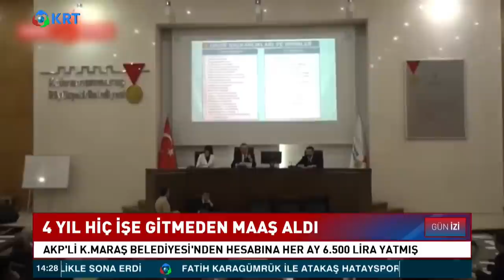AKP'nin Bankamatik Memurları Tek Tek Ortaya Çıkıyor! KRT Haber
AKP'li Kahramanmaraş Belediyesi’ne İş Güvenliği Uzmanı Olarak Giren Bir İşçi 4 Yıl Boyunca Belediyeye Hiç Uğramadan Aylık 6 Bin 500 Lira Maaş Almış... Üstelik Bu İşçi Aynı Süre Zarfında 4 Farklı Şehirde Farklı Şirketlerde De Çalışmış.

1_ Soylu'nun İşaret Ettiği Emniyet Genel Müdür Yardımcısı Meydan Okudu! | Gün İzi

2_SON DAKİKA... Mehmet Ağar Görevden Alındı! | Gün İzi

3_Sedat Peker'den Dikkat Çeken "Ümitcan Uygun" İddiası | Hafta Sonu Haber

4_O Provokatör Bakın Kim Çıktı? | Hafta Sonu Haber

5_Özışık Kardeşlerin İş Yerine Polis Baskını | Hafta Sonu Haber

6_Yine Oldu.. Eski İmam-Hatip'ten Erdoğan'ın Önünde Atatürk'e Hakaret!  | Hafta Sonu Haber

7_Taliban İlk Basın Toplantısını Yaptı.. Taliban Yetkilisi Hangi Soruyu Cevapsız Bıraktı? | Günaydın

9_Sedat Peker'den Olay Yaratacak Yeni Görüşme Kaydı.. | Hafta Sonu Haber